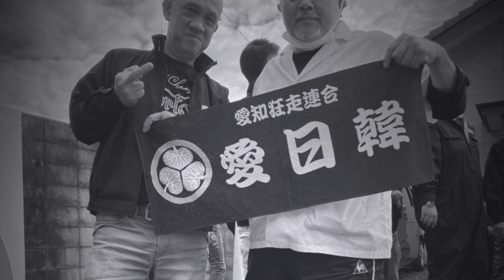愛日韓 二代目北山進氏 追悼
2023年８月27日（享年60）
安らかにお眠り下さい